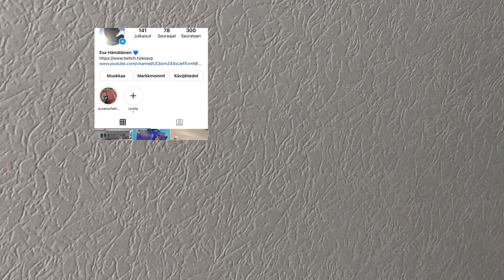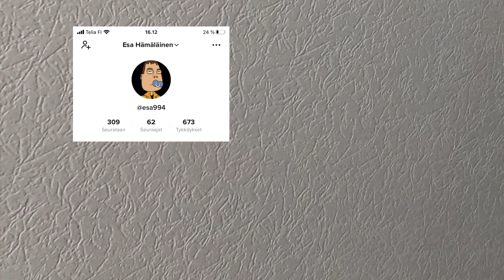snooker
Pelaan vuoden  1995 Suomen mestarin kanssa Tässä videossa￼￼